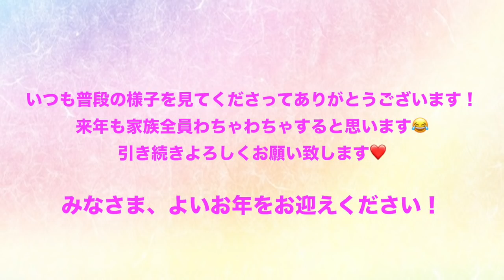２０１８ ママツー❤️普段の様子の総集編🤗【ココロマン普段の様子】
【ココロマンママTwitter】

 People in our vidoes:
 Mom
 Dad
 Mom2